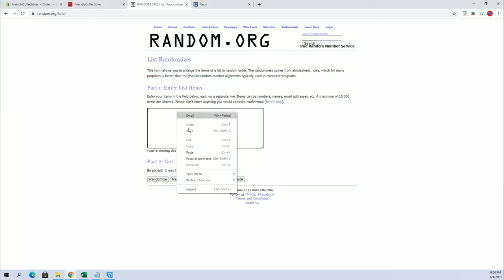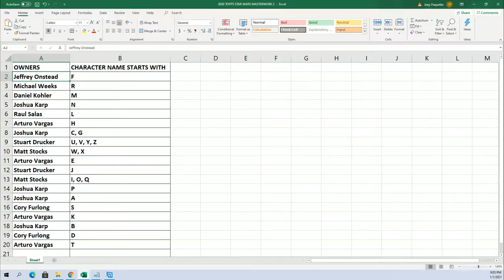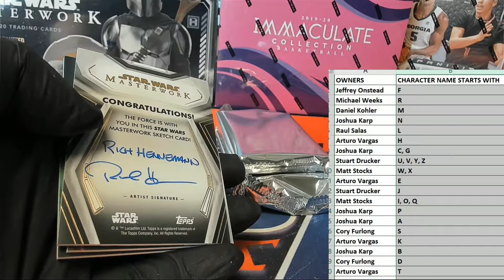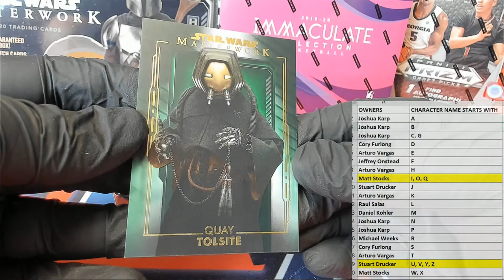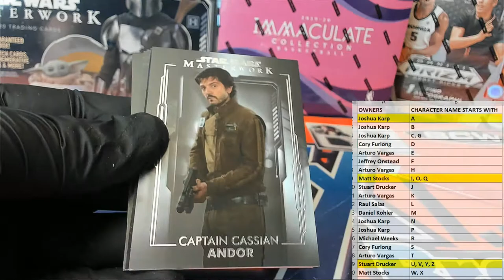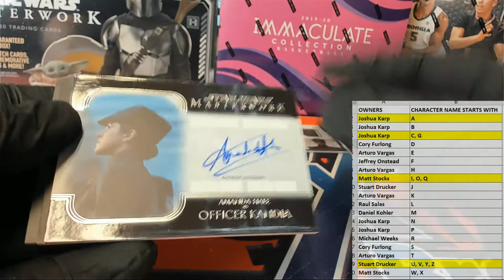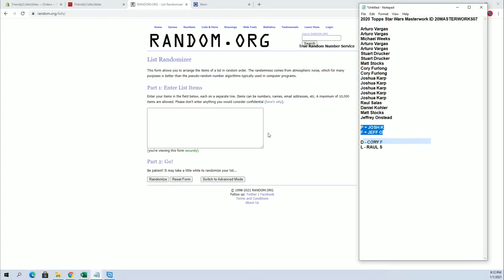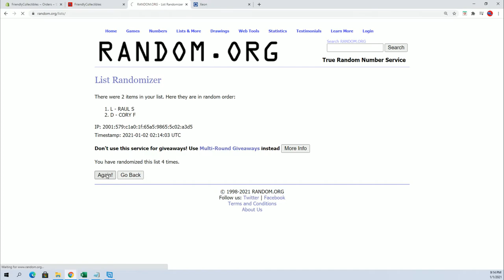2020 Topps Star Wars Masterwork ID 20MASTERWORK507